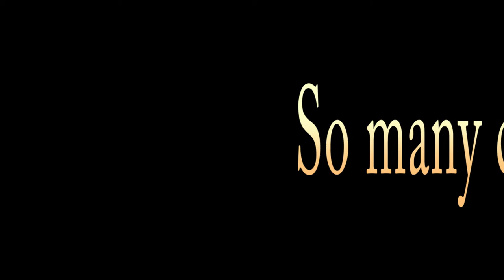The Ultimate Day Camp at Dedham Health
At Dedham Health's Summer Day Camp, ALL of our specialty activities are led by the professional instructors that teach quality youth programs all year around. This makes it more than just a summer camp, campers can be involved in DHAC programs with the same instructors the whole year through!

Choice Activities Include:
Favorites: Laser Games, Rock Climbing, Tennis Lessons, Gaga Ball, and a BRAND NEW ROPES COURSE!
Sports: Soccer, Basketball, Street Hockey, Wiffle Ball, Dodge Ball, Rock Climbing and more!
Arts & Crafts: Painting, Beading, Crafting, Fashion and Recycle Projects... too many to name!
Mad Science: Cool Science Experiments, Nature Lessons, Building with Legos, Kinex, and more!

5 Day Specialty Activities:
Campers may choose a specialty activity to participate in during one block each day for all five days of their camp week. This gives the campers the ability to show progress in the specialty. As an example, the campers choosing Theater will work on camper production to perform on Friday. 5 Day Specialty Activities include: Theater, Robotics, Art, and Sports Conditioning. *Campers may choose to participate in a recreational sport if a 5 day specialty is not chosen.*

Day Camp Amenities
• Daily Swim Lessons • Daily Tennis Lessons • Indoor & Outdoor Tennis Courts
• Indoor & Outdoor Basketball Courts • Outdoor Soccer Field • Indoor Rock Climbing Gym
• BRAND NEW Ropes Course! • Waterpark at The Summer Club • Sports
• Karate • "Big Apple" Stage & Theater • Robotics
• Arts & Creativity • Weekly Themes • Bumper Boats

The Summer Club Waterpark
Campers have access to two large waterslides, lily pad obstacle course, wave pool, motorized boats, pirate ship with mini-slides and a palm tree water feature! By utilizing both The Summer Club and the full range of amenities at Dedham Health & Athletic Complex, our campers stay active rain or shine!

Lunch & Snacks Included!
Don't worry about packing a lunch, we'll provide both lunch and snack from our on-site snack bar. Our campers have a variety of meal choices daily! Menu includes: sandwiches, salad, grilled cheese, hamburgers, hot dogs, chicken tenders and MORE!
*Special lunch options on Friday to celebrate our weekly themes!